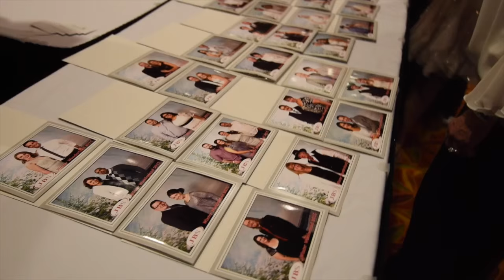Open Photo Booth In Action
zebrajellyfishphotography Open Photo Booth In Action!